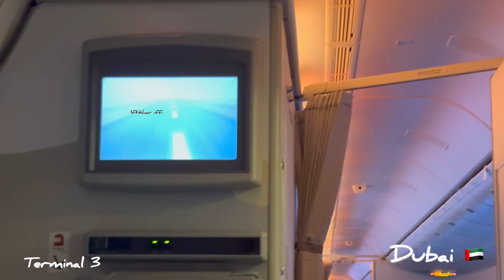Aeroplane caught fire at Tokyo airport Japan | iftikhar Ahmed usmani | Narita airport to terminal 3